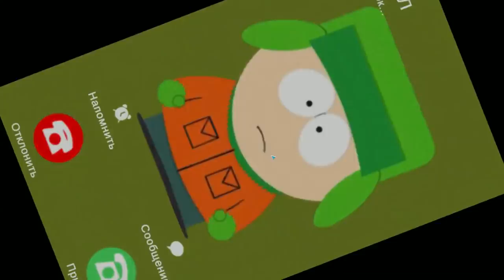South Park: Phone Destroyer #3 НА ЛИГЕ МНЕ НЕ СЛАДКО 😱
South Park: Phone Destroyer – отличная игра на андроид, где вы окунетесь в увлекательный мир South Park. В этой игре вы будете участвовать в PvP сражениях в режиме реального времени. Соберите свою непобедимую команду, которая будет состоять из героев знаменитого мультсериала таких как: Картман, Кенни, Стэн, Кайл и других. Каждый герой будет обладать своими уникальными способностями колдуна, ковбоя, киборга и другими. Бросайте вызов сильнейшим игрокам со всего мира и сражайтесь на арене, применяя в деле все умения героев. Соберите все уникальные карты этой игры, которых представлено более 80 и улучшайте их. Выполняйте все миссии и задания и сражайтесь с противниками.
Рабочей версии игры пока нет, как только появится, мы сразу её опубликуем.